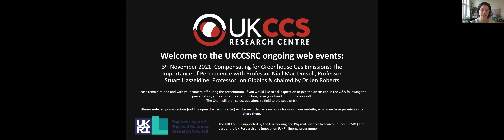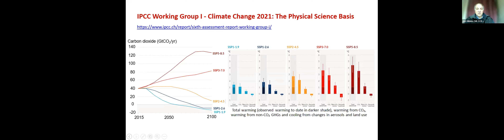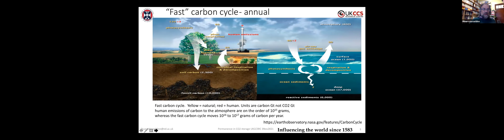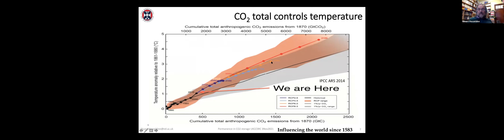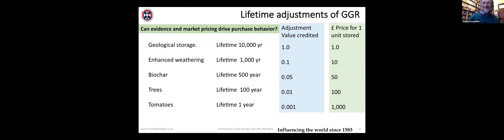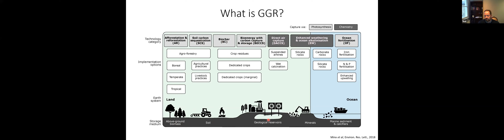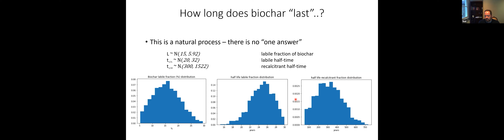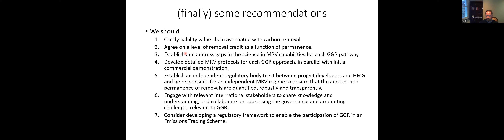Ongoing Web Events: The Importance of Permanence (3 Nov 2021)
Recording of our ongoing web events which have returned as a regular feature from November 2021. Here is Prof Jon Gibbins (University of Sheffield), Prof Niall Mac Dowell (Imperial College London) & Prof Stuart Haszeldine (University of Edinburgh), with 'Compensating for Greenhouse Gas Emissions: The Importance of Permanence', recorded on Wednesday 3rd November 2021.